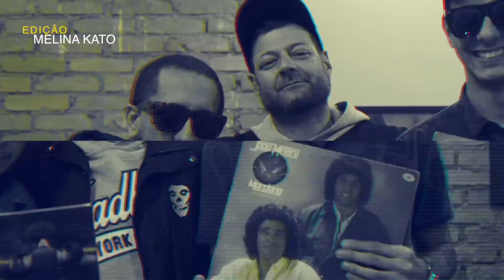Meninos da Podrera - Juninho (Ratos de Porão/Eu Serei a Hiena/O Inimigo) - S04E18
Dessa vez quem colou no MDP, foi o Juninho, que toca no RDP, ESAH, O Inimigo (e também já tocou em mais um milhão de grupos), organiza show e também leva o título de maior pulador do hardcore brasileiro, vem conferir esse papo!